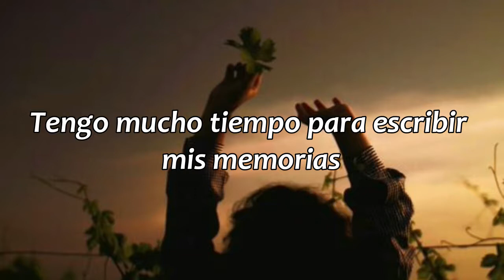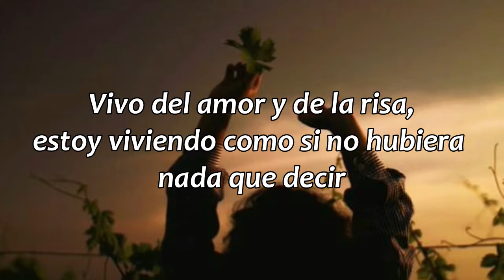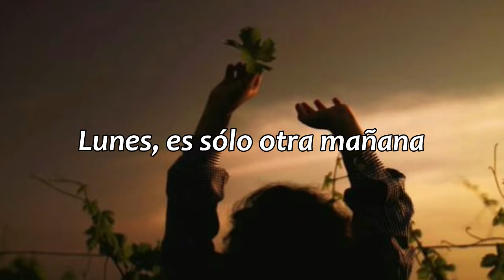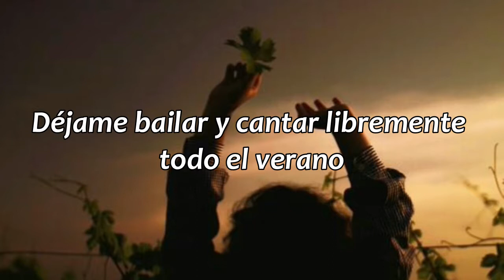Monday tuesday... Laissez-moi danser - Dalida // sub. español